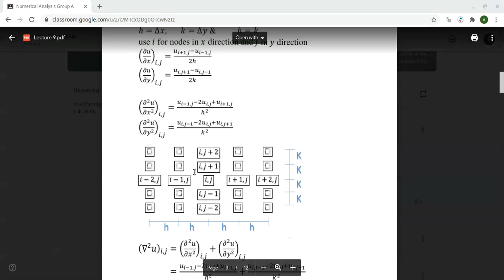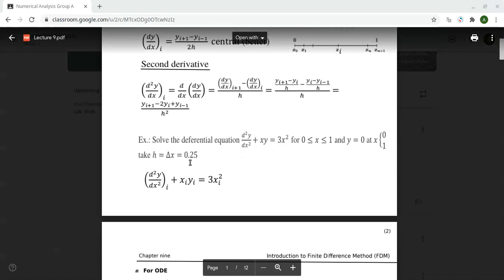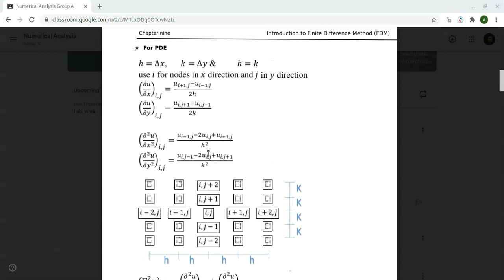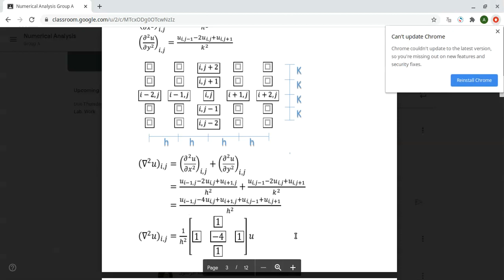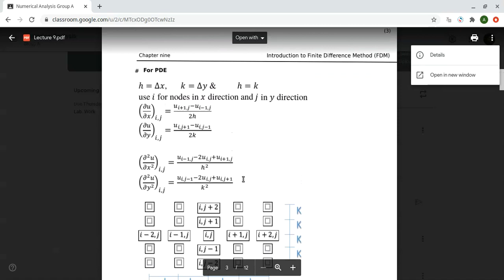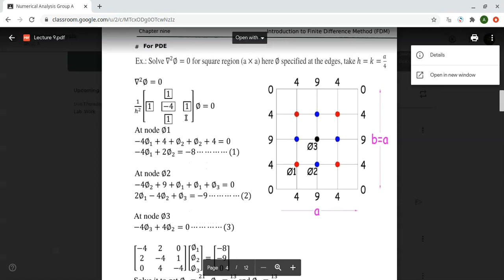Lecture 9 (2)